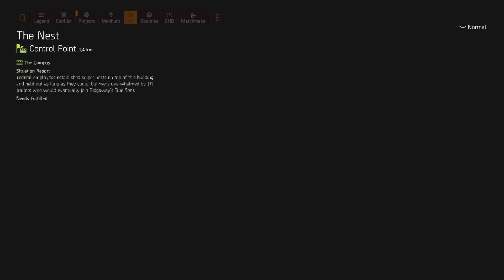The Division 2 (PC, Ultimate) Walkthrough Part 158 / Bounty: Corporal Sutcliffe [1080p, Ultra]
Few retries needed for the bounty.. Bounty claim for successful battle after 1:06:00

Also in this video, in the beginning tried to take over Taxi Graveyard control point a few times, but always failed because of connection issues. Therefore, this video actually includes three clips